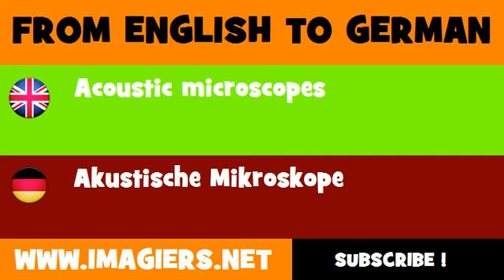DEUTSCH ENGLISCH = Akustische Mikroskope